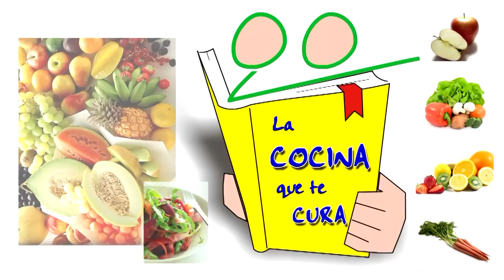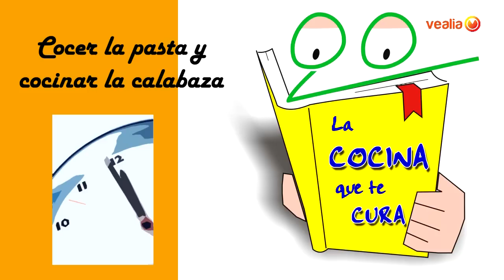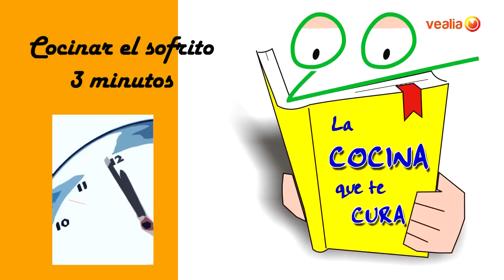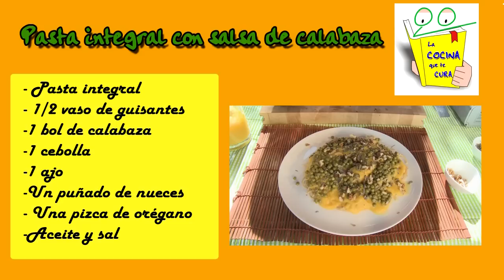🟢 PASTA INTEGRAL con SALSA de CALABAZA (Receta recomendada para NIÑOS) 🙌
Nuestra experta en cocina, Marisa Fernández nos enseña a preparar pasta integral con salsa de calabaza, una receta buena para los niños con diabetes.